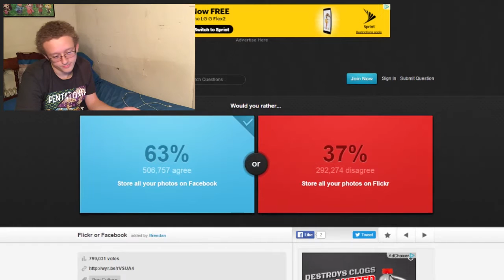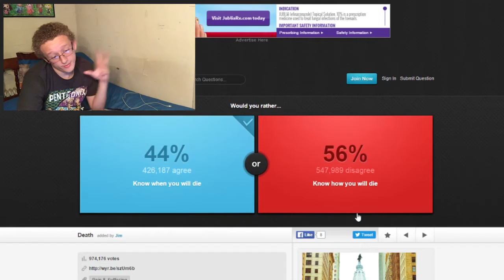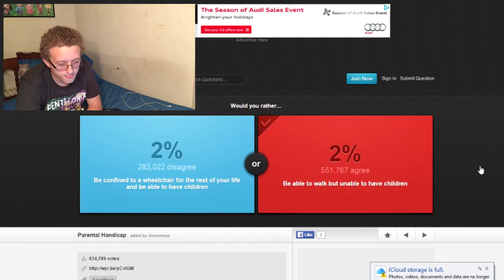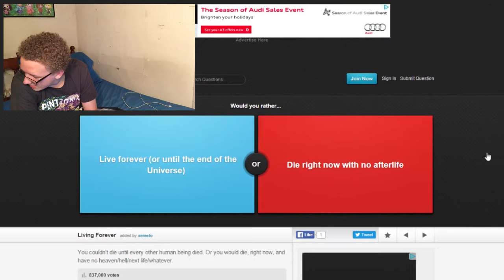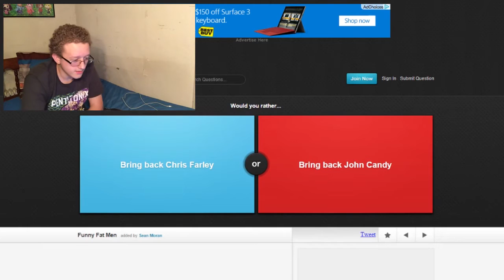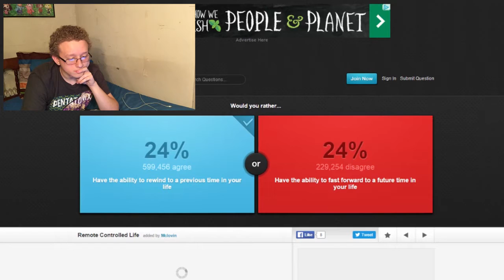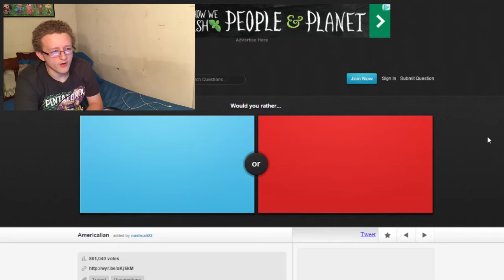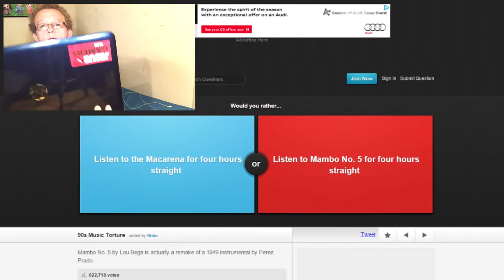WOULD YOU RATHER? #2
Just some more in the same session!